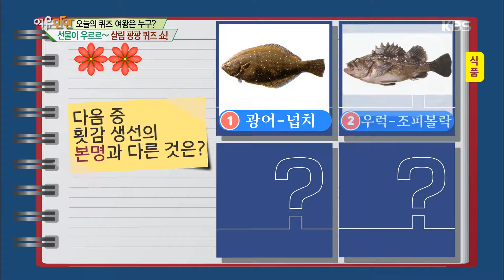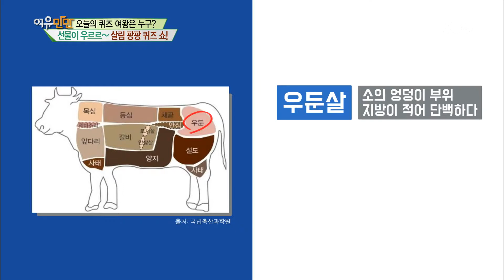여유만만 - 횟감 생선의 본명이 따로 있다? 20180607